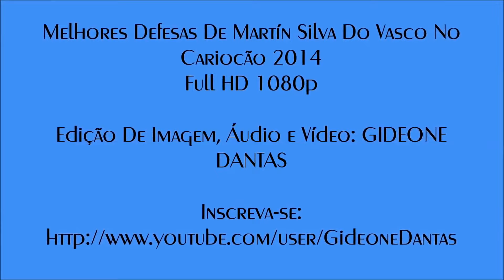'Superman' Martín Silva ● Melhores Defesas ► Carioca 2014 ● CR Vasco da Gama ||HD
'Superman' Martín Silva ● Melhores Defesas ► Carioca 2014 ● CR Vasco da Gama ● FULL HD 1080p60FPS
O reenvio deste videofonograma ao YouTube, sem autorização legal poderá lhe trazer problemas com direito autoral, denúncia do seu canal e consequentemente encerramento de sua conta.

Gostou? Este vídeo é um reupload por conta de direitos de autor, vídeo originalmente publicado no dia 14 de abr de 2014

Nome Completo: Martín Andrés Silva Leites

Natural De: Montevidéu, Uruguai

Data de nascimento: 25 de março de 1983

Títulos conquistados: Campeonato Uruguaio: 2007--08, Campeonato Paraguaio: 2011 (Clausura) e Copa América: 2011.

Edição de imagem, áudio e vídeo: GIDEONE DANTAS